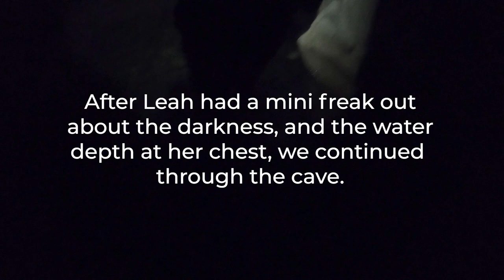LOST in a Flooded Cave with NO LIGHT!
THINGS WERE NOT OK.  Leah takes a step outside of her comfort zone when we enter an underground river, the Cave Stream Scenic Reserve. This seemingly harmless hike was ABSOLUTELY INSANE, a little terrifying, and very wet! After we crawl out of the cave, we continue our road trip through Arthur's Pass to Hokitika. The sunset on the west coast of New Zealand is not to be missed, as well as the beautiful glow worms! There was so much to this day, we were absolutely exhausted by the end of it!